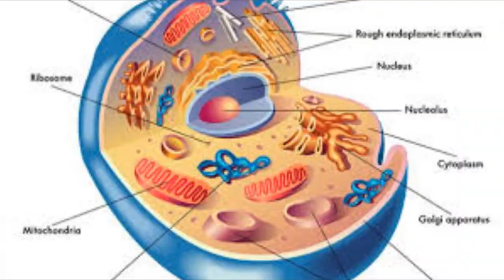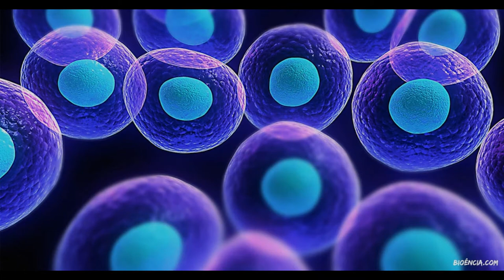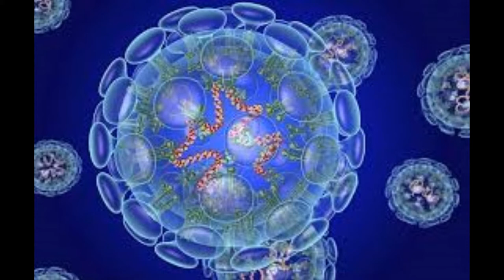MEMENTO MORI - CÉLULAS E PESSOAS MORREM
As células morrem enquanto
As pessoas dormem
Enquanto as pessoas dormem
Tantas outras morrem

 As pessoas morrem quando vendem a alma
As pessoas morrem quando perdem a calma
As pessoas morrem quando causam trauma
As pessoas morrem quando criam jaulas

As pessoas morrem porq querem ser
As pessoas morrem  porq querem ter
As pessoas morrem  antes de nascer
As pessoas morrem pra depois morrer

As pessoas dormem
Tantas outras morrem

As pessoas morrem por puro capricho
As pessoas morrem como fosse bicho
As pessoas morrem por conta dos seus vícios
As pessoas morrem sem deixar resquícios

As pessoas morrem uns parentes choram
As pessoas morrem outros adoram
As pessoas morrem com a vida mansa
As pessoas morrem lutando pela herança

As pessoas dormem
Tantas outras morrem

As pessoas morrem por pura ganância
As pessoas morrem por ignorância
As pessoas morrem La no cemitério
As pessoas morrem levando a vida muito a serio

As pessoas morrem por não ter remédio
As pessoas morrem  por seus intermédio
As pessoas morrem cultivando o tédio
As pessoas morrem se jogam do prédio